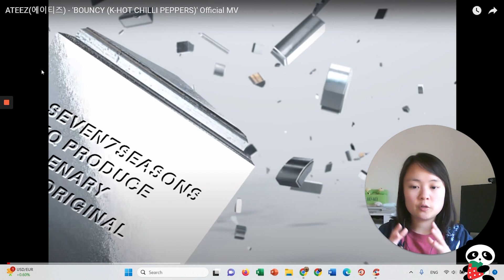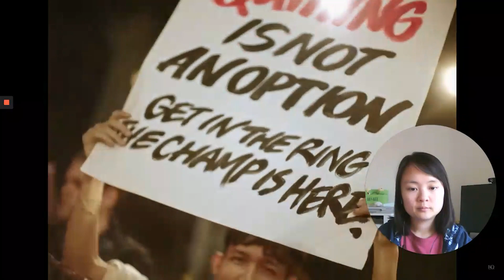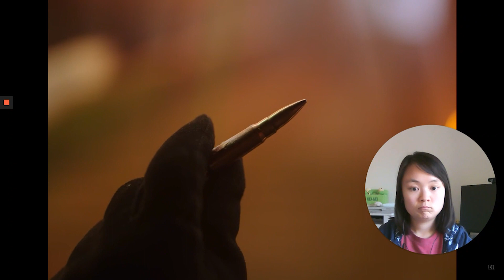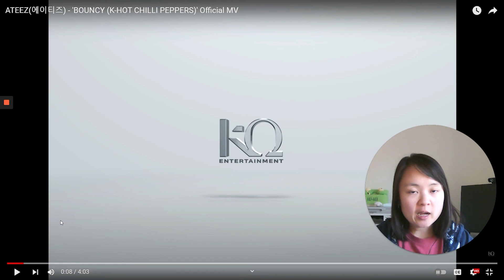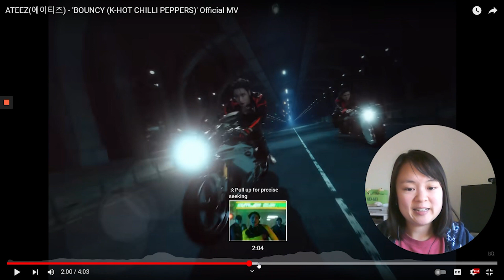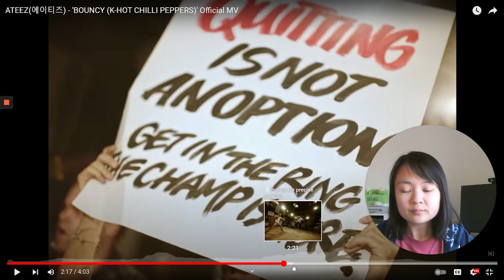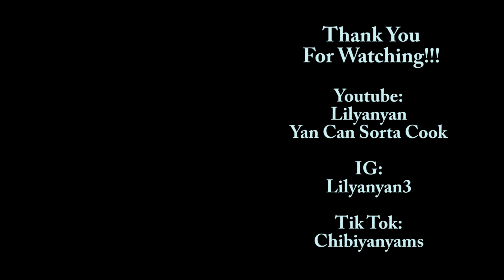Bouncy (K-Hot) Chilli Peppers by ATEEZ (MV) REACTION | Yan's Reaction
Very fun and love the spicy "limbo move." I don't react like other Youtubers, I may react a bit but may look a bit more serious as I think what’s going on the in MV. I love to talk about with you all! If you're interested, hang out with me!